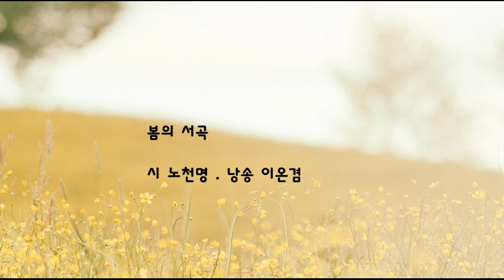봄의 서곡 _ 詩 노천명(낭송 이온겸)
봄의 서곡

詩 노천명

누가 오는데 이처럼들 부산스러운가요
목수는 널판지를 재며 콧노래를 부르고
하나같이 가로수들은 초록빛
새옷들을 받아들었습니다

선량한 친구들이 거리로 거리로 쏟아집니다
여자들은 왜 이렇게 더 야단입니까
나는 포도(鋪道)에서 현기증이 납니다
삼월의 햇볕 아래 모든 이지러졌던 것들이 솟아오릅니다

보리는 그 윤나는 머리를 풀어헤쳤습니다
바람이 마음대로 붙잡고 속삭입니다
어디서 종다리 한 놈 포루루 떠오르지 않나요
꺼어먼 살구남기에 곧
올연한 분홍「베일」이 씌워질까봅니다